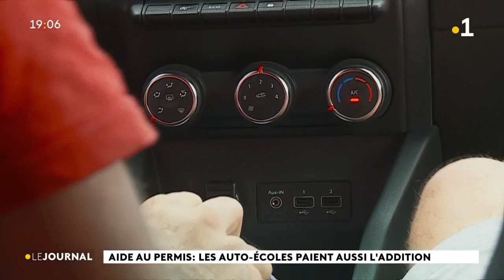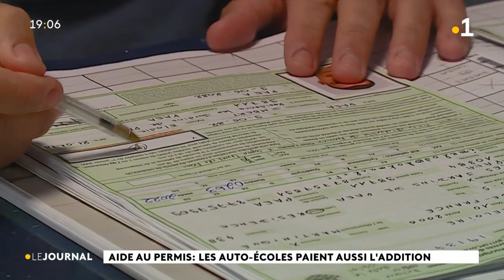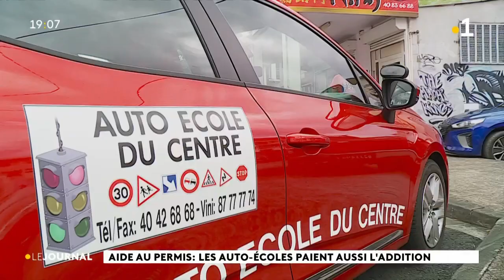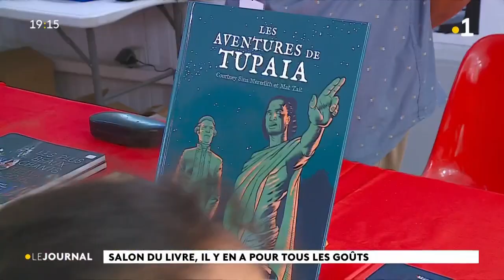Le journal du jeudi 17 nov 2022